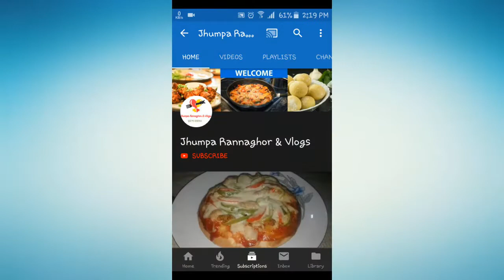চিকেন শিক কাবাব রেসিপি || chicken kebab recipe || Jhumpa Rannaghor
In this video, I am going to show you how to make chicken kebab ||